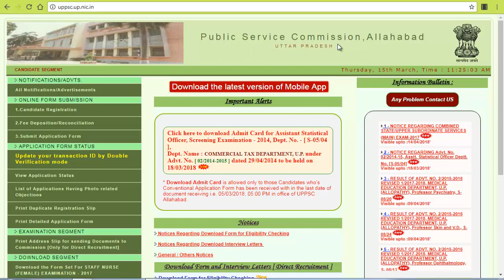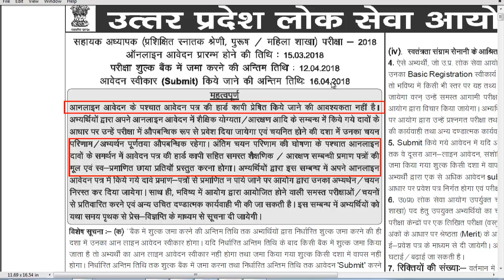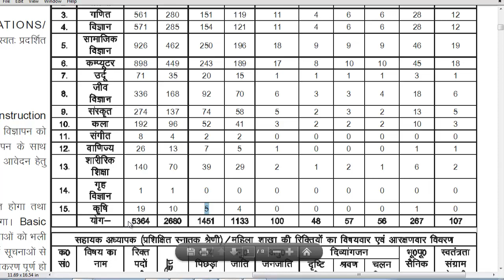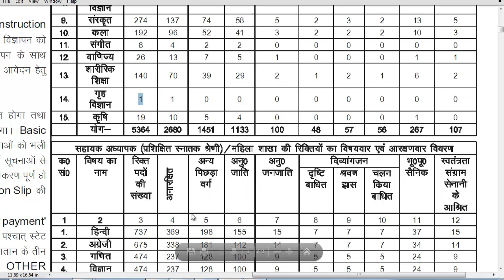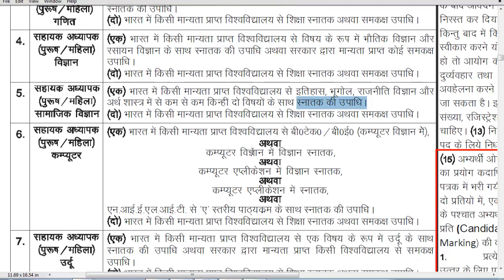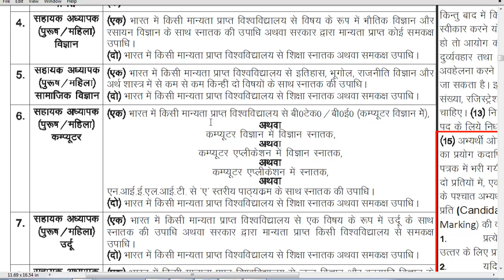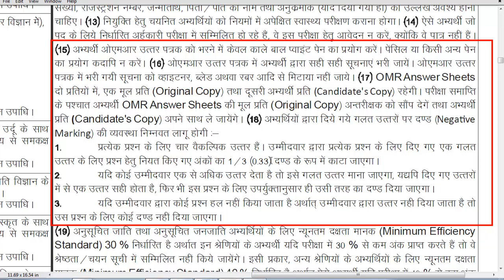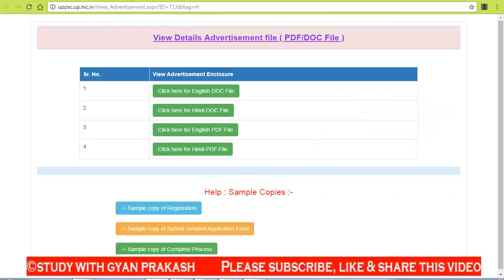LT GRADE TEACHER RECRUITMENT - FULL NOTIFICATION/SEAT/ELIGIBILITY/AGE/EXAM BY Gyan Prakash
UPPSC LT GRADE TEACHER RECRUITMENT 2018
LT GRADE TOTAL POST/  SUBJECT WISE SEAT/ ELIGIBILITY/ EXAM PATTERN/ SYLLABUS/

Video by- Study with Gyan prakash / studywithgyanprakash